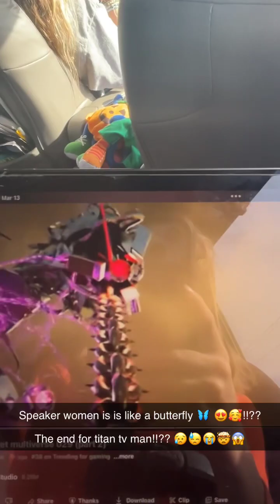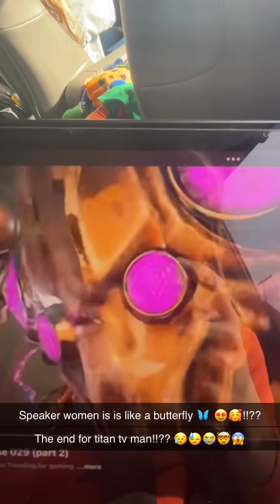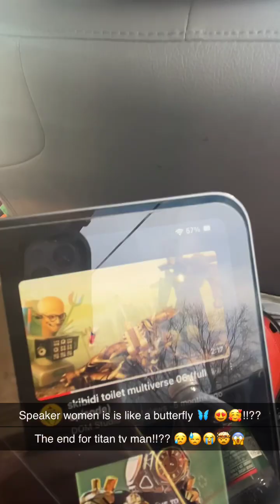Skibidi toilet dancing to taller swift!!??